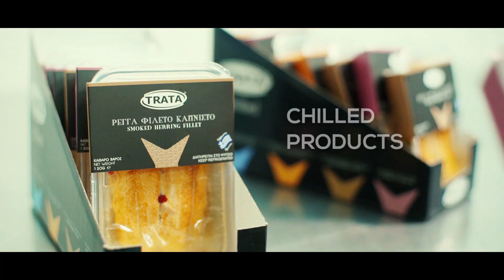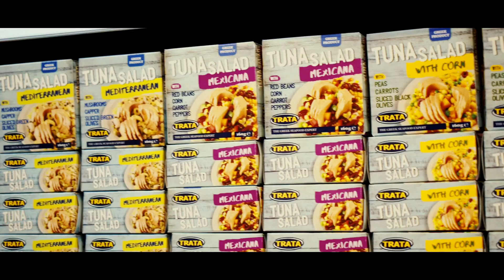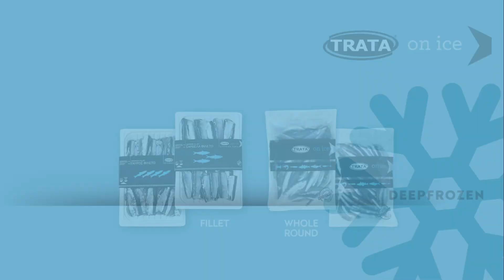Corporate Video - KONVA S.A.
Corporate video - North Aegean Sea Canneries S.A. -KONVA S.A.